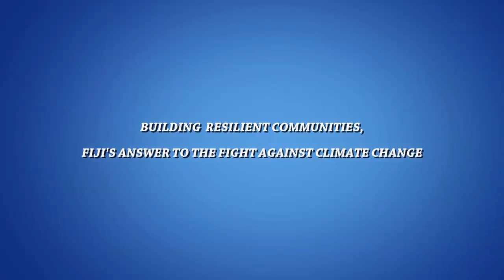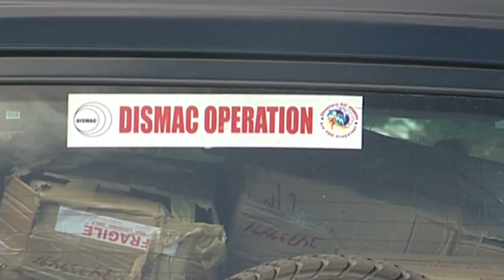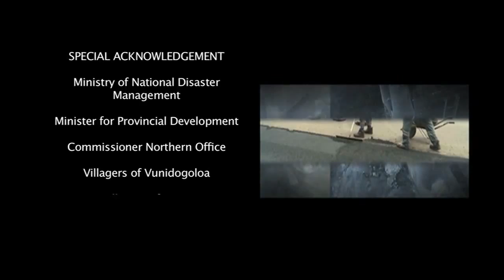Building Resilient Communities, Fiji's answer to the fight against climate change